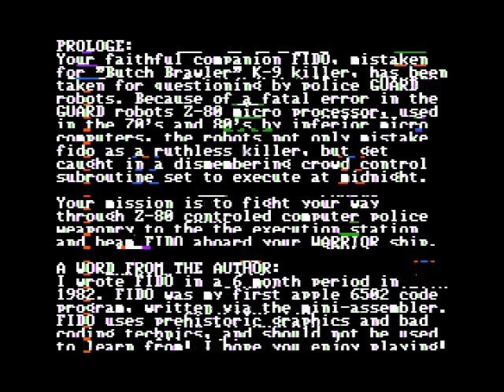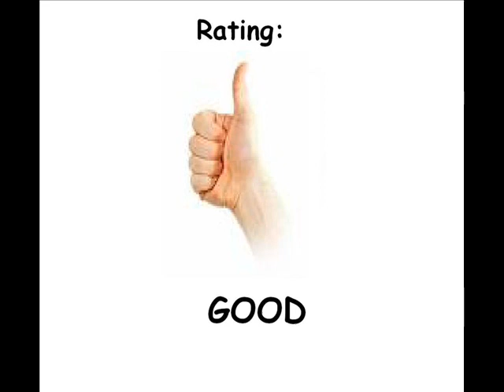Fido for the Apple II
Game description:

Your buddy Fido who got mistaken for a criminal gets arrested.

You have to free him and while doing that, you also have to destroy different kind of enemies.

The levels can be either horizontal shooting or vertical shooting.

What I think:

Nice and challenging, but also weird game